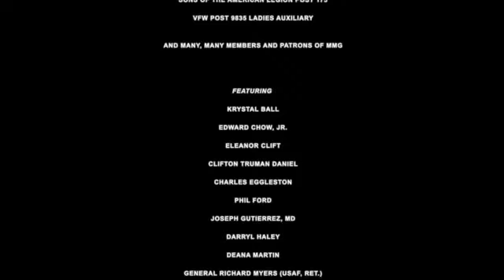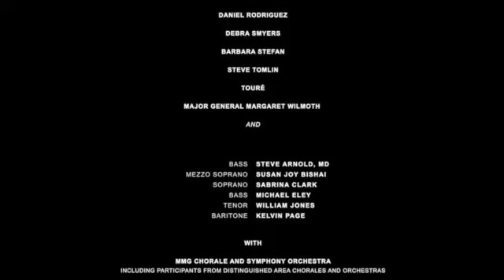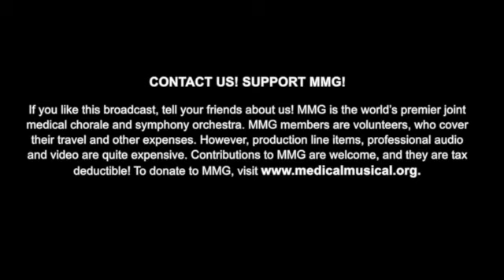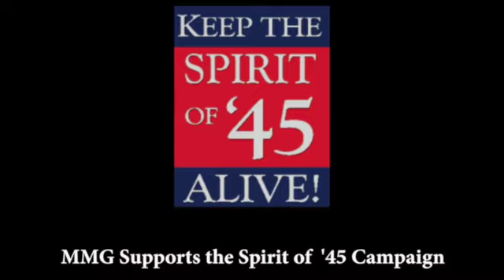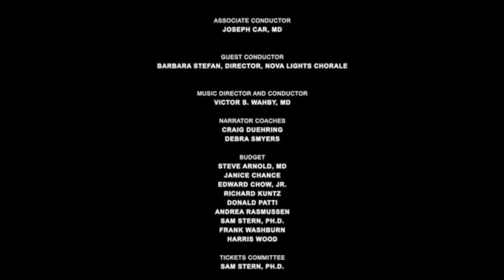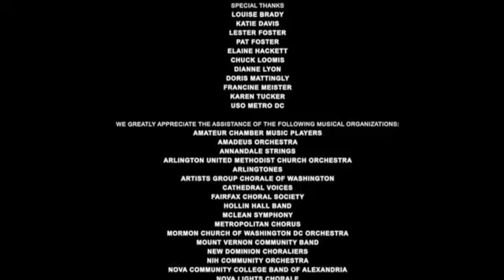“JUST THE FACTS”! MEDICAL MUSICAL GROUP CONCERT OF AUGUST 2015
The complete video of MMG’s Concert Commemorating the 70th Anniversary of the End of World War II, on August 16, 2015, at Schlesinger Hall, Alexandria, VA.  Theme is “Just the Facts”, a witty and artful take off from the famous Dragnet TV series, with the out-of-this-world setting being a dialogue between Almighty God and Archangel Michael!

In addition to MMG Chorus and Orchestra, the program features Deana Martin and Daniel Rodriguez.  Program narrations intertwined with the music are delivered by: Ed Chow, Eleanor Clift, Clifton Truman Daniel, Darryl Haley, General Richard Myers (USA Ret.), Debra Smyers, and Steve Tomlin.  Krystal Ball and Touré host the magical and nostalgic event.  Joe Car, William Jones, Kelvin Page, Barbara Stefan, and MMG Founder, “Doctor Maestro” Victor Wahby, direct.

THE CONCERT IS IN 2 PARTS:
A. PART I (00:00 – 47:08). National Anthem; God Bless the USA; It is Well With My Soul; Don’t Sit Under the Apple Tree; Deana Martin Singing: The Lady Is a Tramp, GI Jive, Nothing But the Best; Armed Forces Medley; the Veterans Hymn.

B. INTERMISSION (47:08 – 56:15). Intermission Music: Oceans Away (Elton John). Steve Arnold, MD.

C. PART II (56:15 – 1:51:40).  “Just the Facts!” A thematic segment of integrated readings and music: Dragnet Theme; New World Symphony—4th Movement Excerpts (Dvořák); Victory at Sea Excerpts (Rodgers);  From Sea to Shining Sea (arr. Whitney); TAPS; Heal Our Lord (Hatch); Nessun Dorma (Puccini); 1812 Overture Finale (Tchaikovsky); Battle Hymn of the Republic (arr. Wilhousky); Grand Old Flag (Cohan); Stars and Stripes (Sousa); God Bless America (Berlin).

D. ENCORES (1:51:40 – 2:05:21). Yankee Doodle Medley (arr. Lawrence); Nessun Dorma; Stars and Stripes.